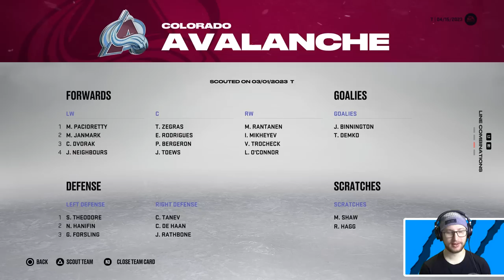This team can only have Stanley Cup champion players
For this draft challenge, only players that have won the Stanley Cup are eligible. 👍